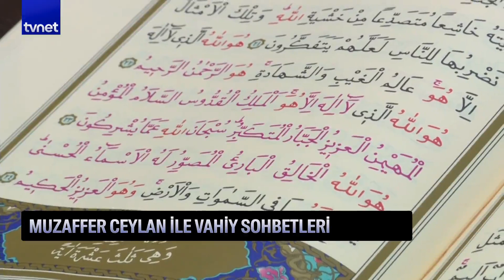Medeniyetimizde birlik vurgusu | Bir Başka Ramazan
Bir Başka Ramazan programı ile 11 ayın sultanı huzur ve bereketiyle evlere taşınıyor. İftardan hemen önce Kur’an-ı Kerim tilavetlerinin yanı sıra ünlü isimlerle sohbetler, ilahiler eşliğinde zaman geçiriliyor.

Orhan Karaağaç'ın sunduğu programın bu haftaki konukları Oyuncular Burak Haktanır ve Orhan Uslu.